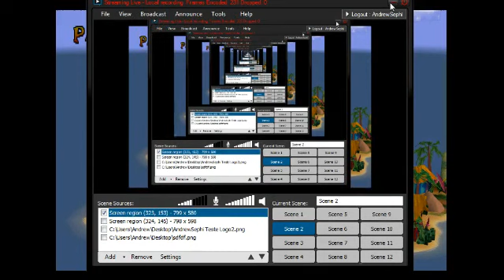[Crash] Passando do chefão e avançando!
Mais um vídeo com algumas fases do primeiro jogo da série Crash